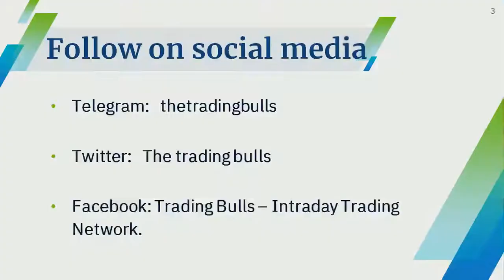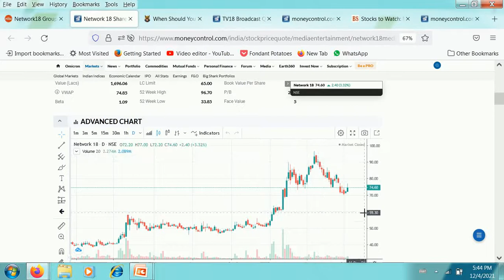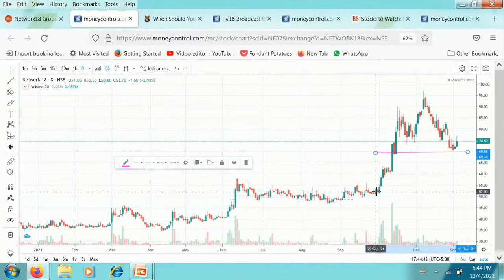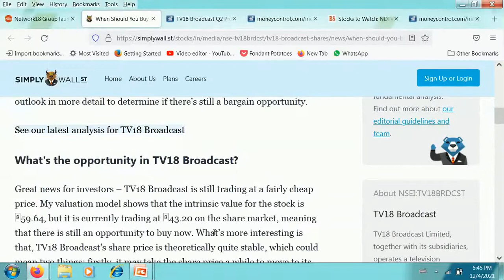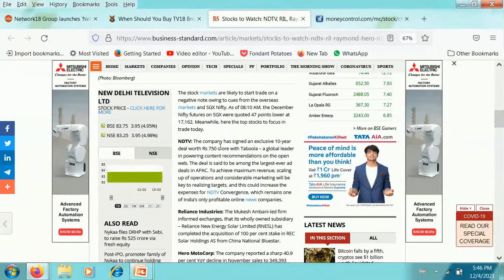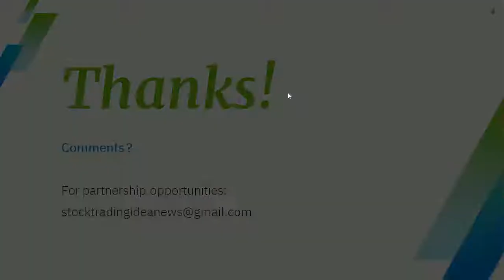TV18 BROADCAST SHARE LATEST NEWS NETWORK18 SHARE LATEST NEWS NDTV SHARE LATEST NEWS NDTV SHARE PRICE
NDTV share latest news today, NDTV stock analysis, NDTV stock latest news, NDTV stock review, NDTV ltd stock analysis , NDTV share buy and sell, graphite share news today, graphite share latest news today, TV18 BROADCAST target price , NDTV vs TV18 BROADCAST, TV18 BROADCAST share buy or sell,  NDTV ltd. Share results, NDTV quarterly results 2021-22, NDTV Q2 results 2021-22, NDTV quarterly results 2021-22, NDTV RESULTS 2021-22.